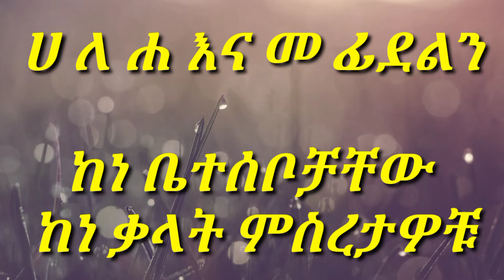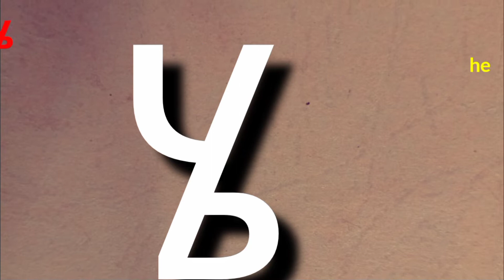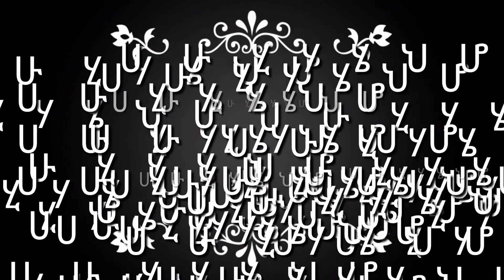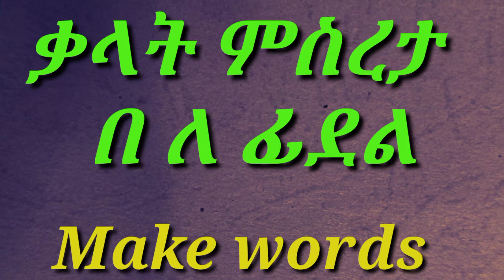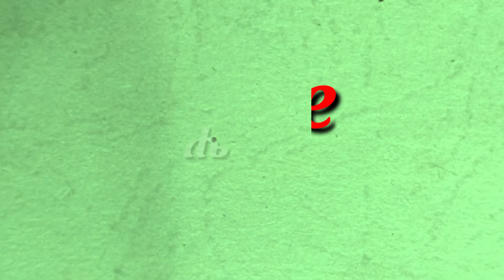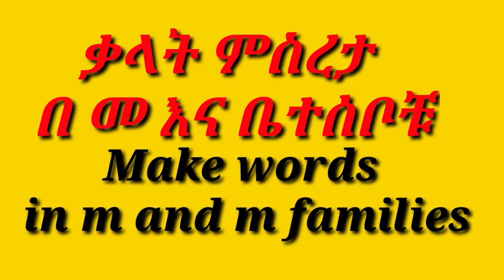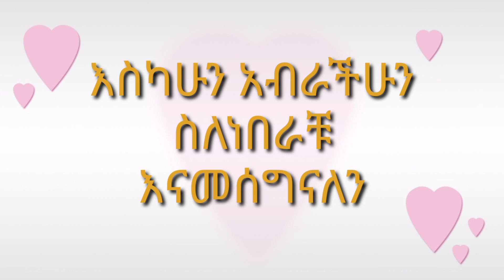አማርኛ ፊደል ክፍል 1 ከሀ-መ |Amharic letter Chapter1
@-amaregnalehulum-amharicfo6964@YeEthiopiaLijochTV